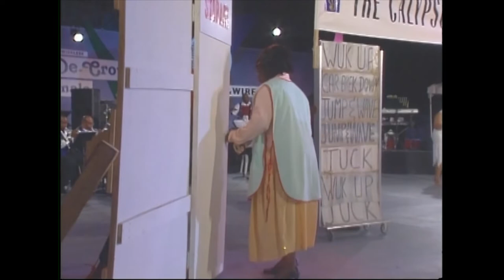"Barbados Calypso Music" Structure - Ah Want A Bag (Crop Over 2006) Live